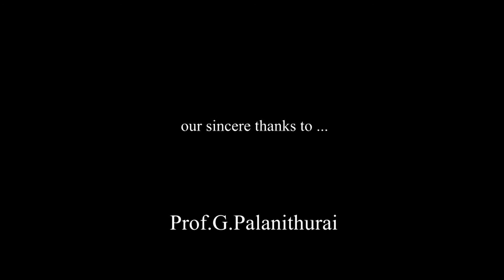கிராம சபை, ஜனநாயகத்திற்கான பயிற்சி களம் / Gramsabha – A place for learning Democractic values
தேர்தல்களில்  வாக்களிப்பது மட்டுமே ஜனநாயகமாக இருக்கமுடியாது. கிராம வளர்ச்சிக்கான நிர்வாகத்தில் மக்கள் பங்கேற்பதுதான் உண்மையான ஜனநாயகமாக இருக்க முடியும். மக்கள் தங்கள் ஜனநாயக பண்புகளை வளர்த்துக்கொள்வதற்கான பயிற்சி களம் கிராம சபைகள்

Gramsabha is the place for the people to enhance their democratic values